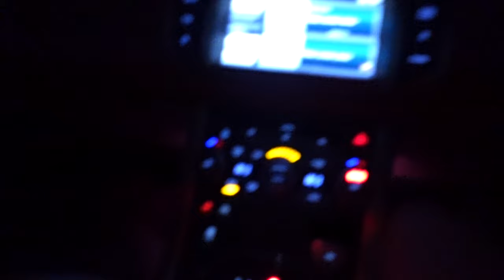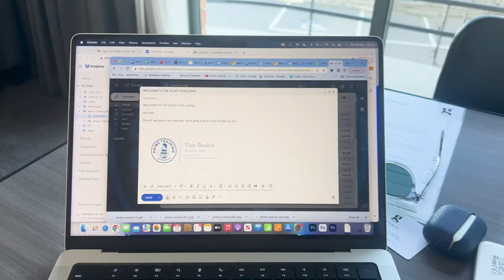FINALS OR BUST: Rovers v North Albury (Game Day Vlog)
Prime Train / Tom Baulch is back for 2023 season playing in the O&M competition with the Wangaratta Rovers.

Prime finished the game with 27 disposals, 8 marks, 5 tackles and 1 goal and the W!